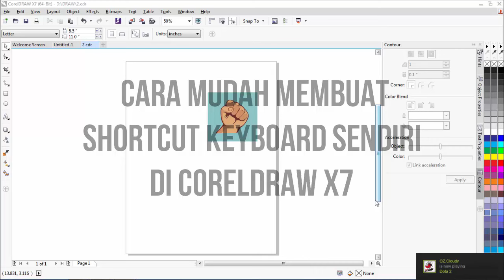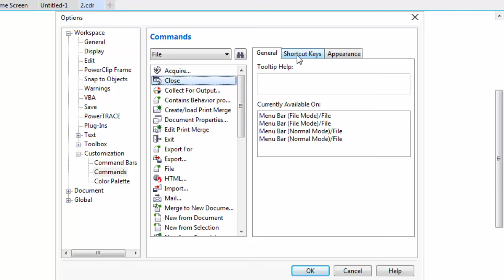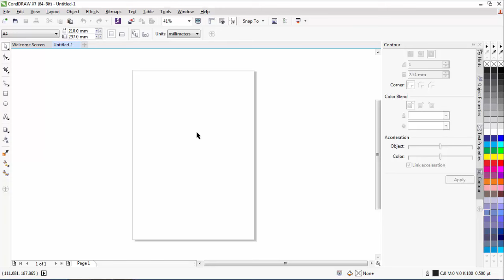Tutorial Corel Draw - Cara Mudah Membuat Shortcut Keyboard Sendiri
Selamat Datang Tutorial Channel,

Tips dan Trik Corel Draw X7 kita akan bahas secara tuntas, simak terus video tutorial dari kami.